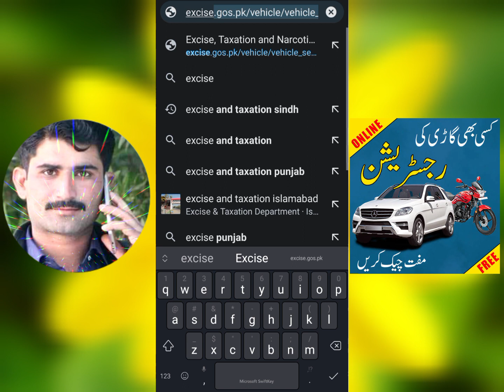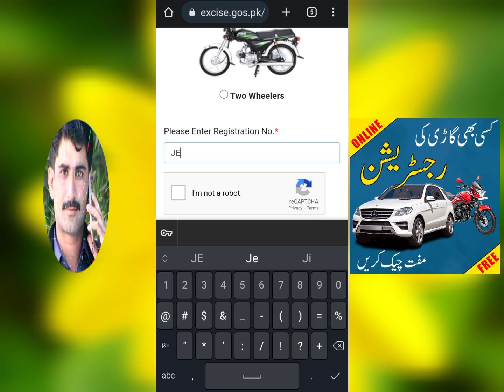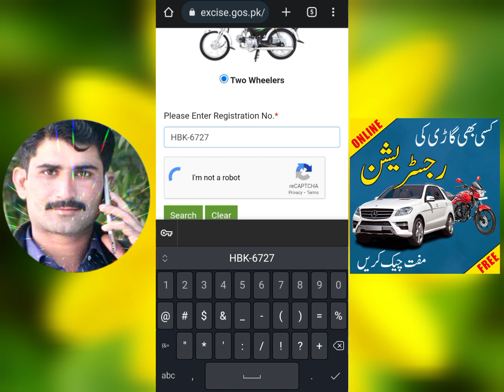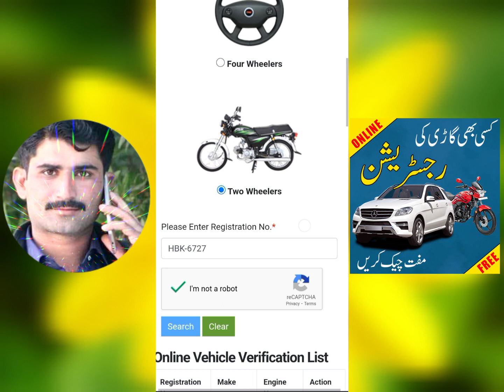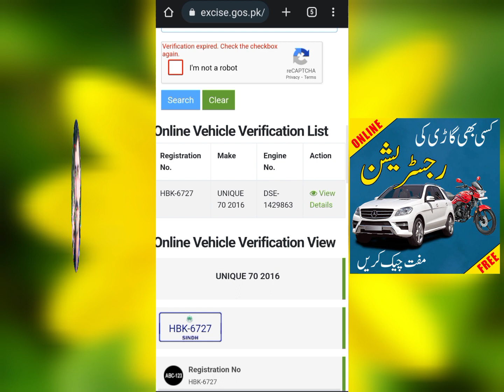How To Check Sindh Number Car And Bike Registration | SindhVehicle Verification Online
In This Video I Will Tell You How To Check Sindh Number Car And Bike Registration Check Sindh Vehicle Verification Online Go To Sindh Excise & Taxation Website And Open It Then Open Online Verification Of Registered Vehicles Then Type Vehicle Number. Now You Get Details Of You Vehicle.